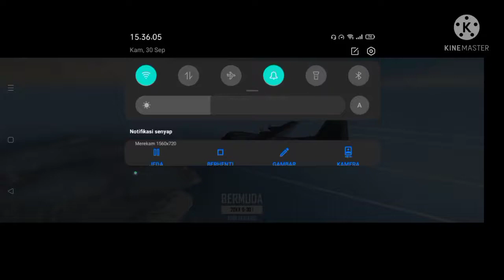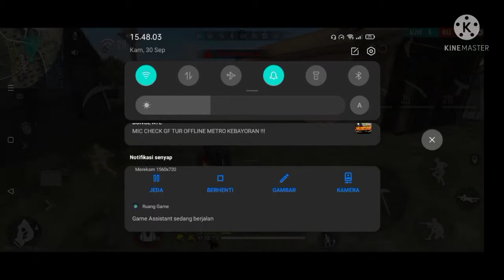SOLO SQUAD|FREE FIRE BATTLE GROUND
SAMPAI JUMPA DI KONTEN SELANJUTNYA!!!